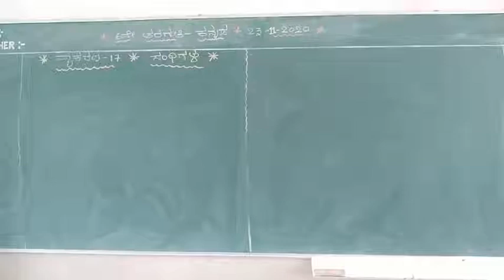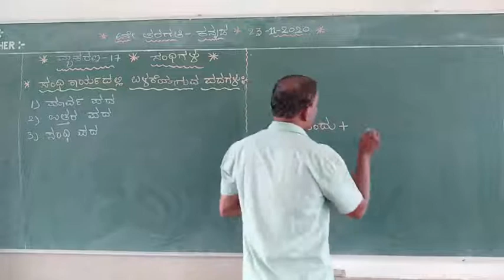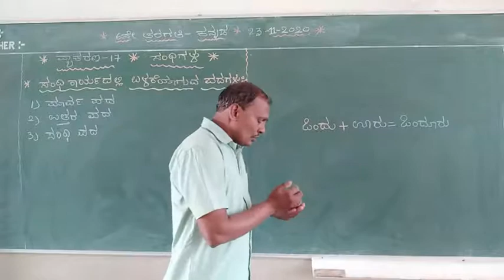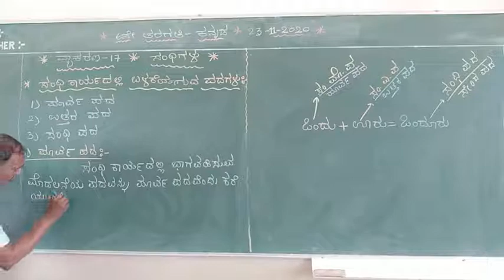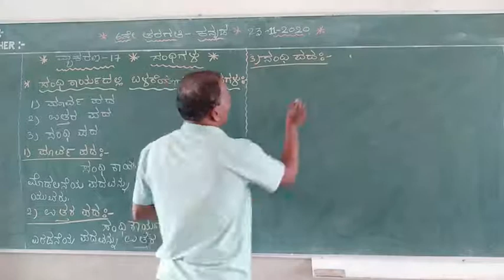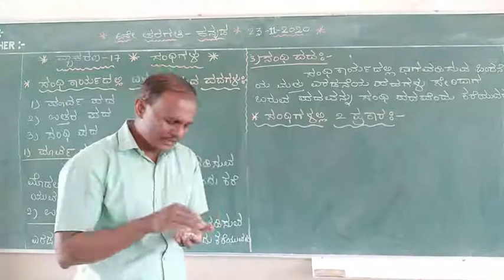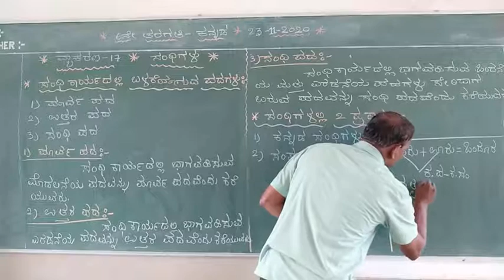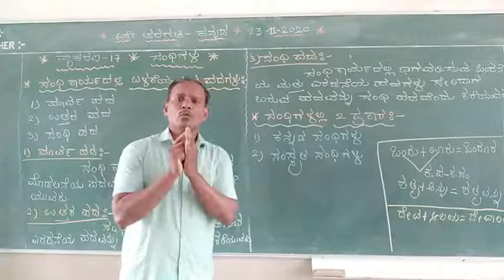CBSE class 6th Kan (Grammar)